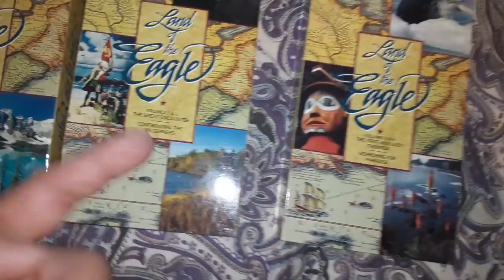land of the eagle VHS movies! go buy now on my new etsy account thanks!